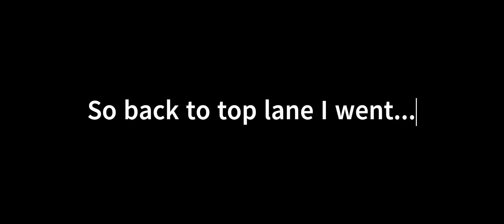Leg of Lesions 4: Goodbye Arena :(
Oldie but a goodie